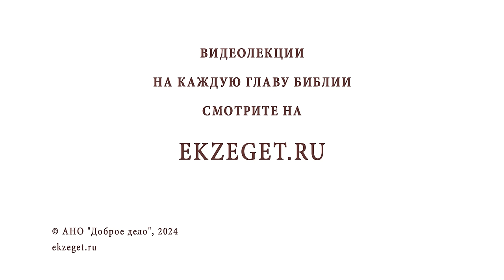КАК ПОНЯТЬ, ЧТО БОГ ТЕБЯ ПРОСТИЛ ? Протоиерей Виктор Горбач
В сегодняшнем видео на библейском портале Экзегет, протоиерей Виктор Горбач отвечает на вопрос: "Как понять, что Бог тебя простил ?"

🔸 Субъективные ощущения
🔸 Духовная "прелесть"
🔸 Таинство исповеди и разрешительная молитва
🔸 Отвращение ко греху
🔸 Покаяние

Команда Экзегет.